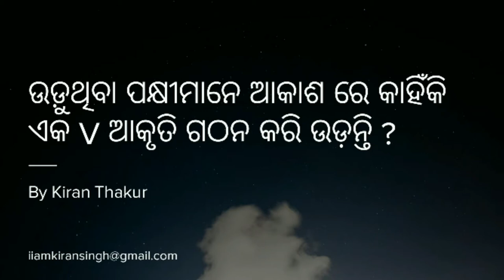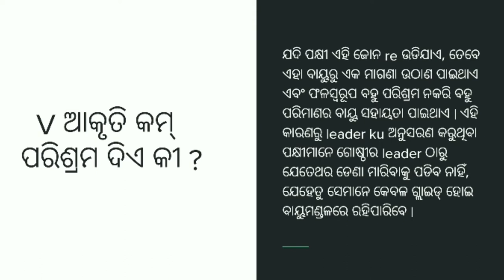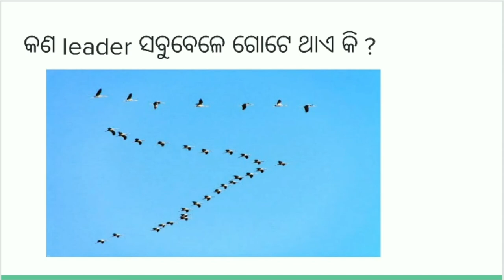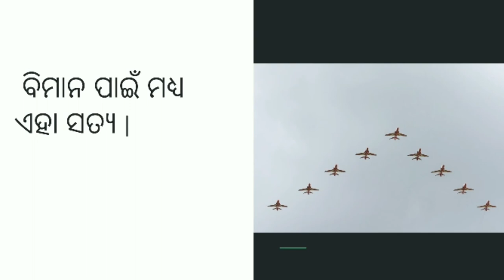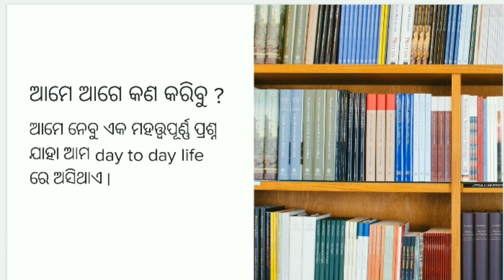ପକ୍ଷୀ ମାନେ V ଆକାରରେ ଆକାଶେ କାହିଁକି ଉଡ଼ନ୍ତି ? Why do birds fly in V shape while flying? Kiran Thakur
ଏହି video ରେ ଆମେ ଜାଣିବା ଯେ ପକ୍ଷୀ ମାନେ V ଆକାରରେ ଆକାଶେ କାହିଁକି ଉଡ଼ନ୍ତି ?
   In this video we will be able to know why do birds fly in V shape while flying high in the sky.
   As we all know about that this channel is all about to describe the physics behind all the scientific things happening in our day to day life Questions.
    So here we are again with   the new question and the answer of it .

  Why do birds fly in V shape while flying high in the sky
 Birds flying high in the sky
  Kiran Thakur
 a nice day ☺️